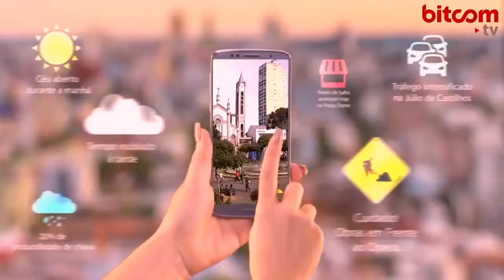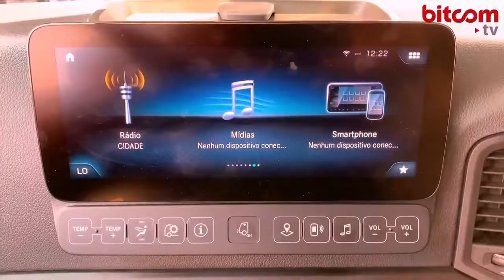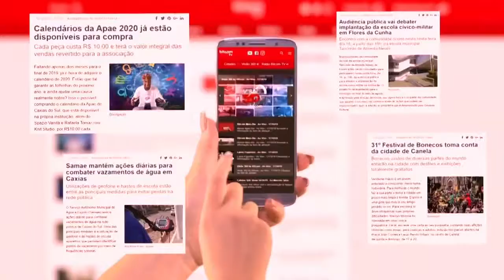Carros&Cia - Mercedes Actros 03-11-19